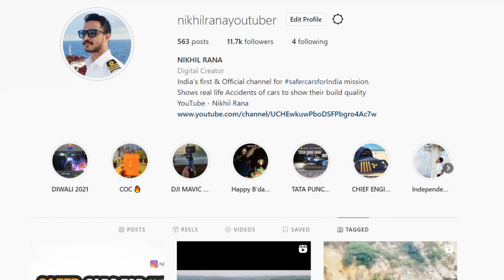HIGH SPEED मे XUV700 को फाड़ डाला 😮 UNBELIEVABLE CONDITION OF XUV700 INDIA'S SAFEST CAR | ADAS भी फैल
1.The information & opinion expressed in the video are personal and viewers are requested to verify the correctness by their own means.
2.This video is not sponsored by any of subject company or organizations and made for general information purpose only though great amount of care has been observed in the making of video , However makers are not responsible or liable for any inadvertent error , omission , commission and mistake we donot take guarantee to any accuracy, validity, adequacy and conformity of any of the information provided through audio visual means which is obtained from other sources & viewers are requested to have independent verification at their end.
3.We shall hold absolutely no liability in case of loss or damage caused by placing any reliance on any information provided herein to any person or entity.
4.We Encourage data protection & intellectual property rights in case of any breach kindly report to maker for corrective measures